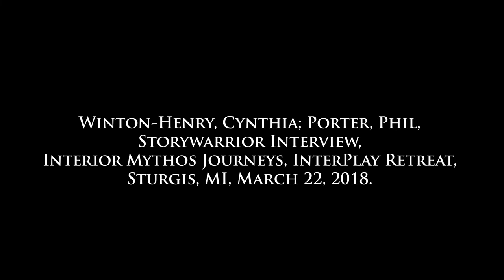In the Magic Shop - Flying Time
First a heart beat…..then a drum beat….then the journey to grasp and give order to consciousness can begin.  The enigma of consciousness needs a body.  Without a body, nothing happens.  With a body, the party begins.  Check this out next

Embodiment is a good place to start any conversation about “what is real?”  Science is slowly discovering and confirming what every dancer and athlete already knows.

If we wish to explore a journey of depth, if we wish to get out of our heads, the body is the place to start. The curriculum modules of Interior Mythos Journeys explore the impossible task of attaching language to the experiences experienced within the body that are beyond description: flow, timelessness, dispossession of self, and the interdependence and entanglement of all creation; all embodied phenomenon.  Please encounter - In the Magic Shop - Flying Time.

InterPlay founders Cynthia Winton Henry & Phil Porter were interviewed in March, 2018.